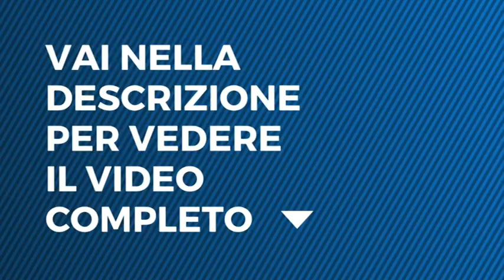Selfie, prima puntata - La luce negli occhi